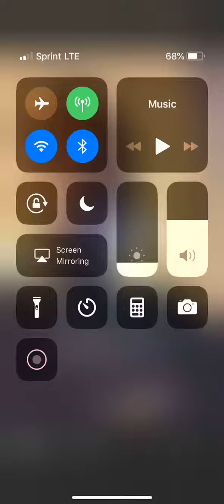Guhh Sammatick the Rebel ex roommate Zachkary exposes him